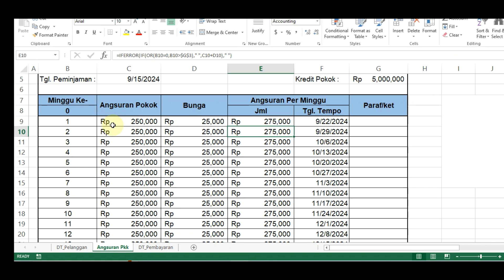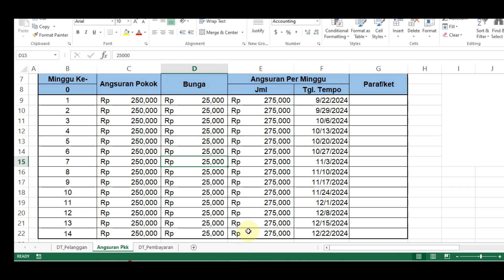Cara Menghapus Rumus di Excel Tanpa Menghilangkan Hasilnya